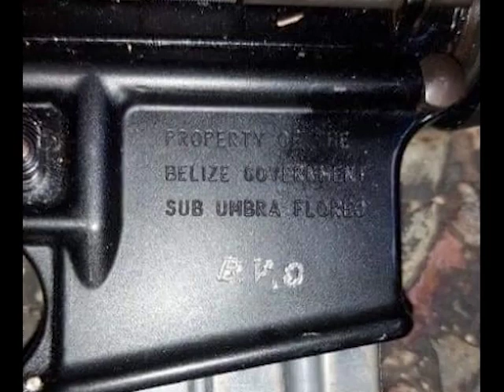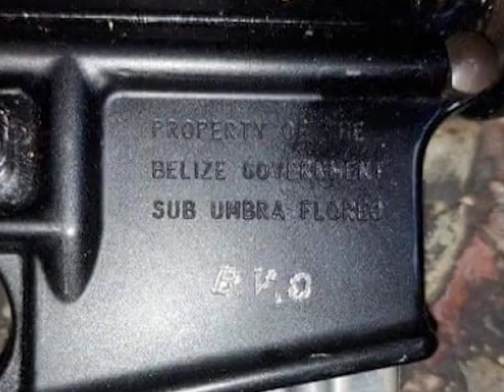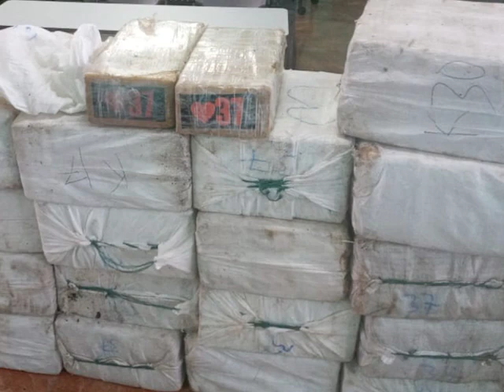Drug Plane Lands Near Bladen, Police Officers are Involved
A sizeable haul of cocaine was confiscated by local law enforcement officers when a twin-engine aircraft landed on the Southern Highway near Bladen Village on Thursday night.  The last time that stretch of road was used as a runway for a drug plane landing was in November 2010 when several police officers were arrested for their purported involvement in the landing.  Last night was eerily familiar, as a Piper Cheyenne touched down in that location and was met by a team of police officers who were not on duty.  In fact, it is believed that they were there to assist in the unloading of the illicit cargo.  This evening, two policemen are in custody and a third is being sought in connection with the overnight landing.  Their arrest succeeded a shootout with fellow officers from Intermediate Southern Formation who responded to the scene.  We begin our coverage of the latest drug plane landing with a report from News Five’s Isani Cayetano.